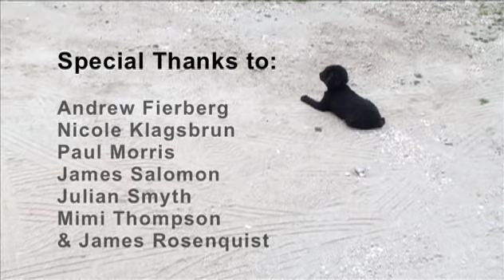BOMBLive! Ned Smyth interviewed by Keith Sonnier, Clip 3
"Ned Smyth by Keith Sonnier" is part of the ongoing BOMBLive! series In the Open: Art & Architecture in Public Spaces.

Though Ned Smyth is best known for his public art projects, his studio work has been highly acclaimed since he began showing in the 1970s. He continues to produce both public and studio work today. His forthcoming public project, The Next Generation, will be installed at Lehman College in the Bronx. His recent show at Salomon Contemporary featured primal, found objects—such as stones, twigs and cast concrete—composed for private spaces.

Fellow sculptor Keith Sonnier, known for his work with neon, visited Smyth at his Shelter Island studio early last summer. The two discussed their early days as artists in the SOHO scene in the 70s as well as the development of, and tension between, their public and studio art.

Special thanks to Cary Brown-Epstein, Steven Epstein, Andrew Fierberg, Nicole Klagsbrun, James Salomon, Julian Smyth, Mimi Thompson & James Rosenquist, David Zwirner Gallery & the Gordon Matta-Clark Estate, and the New York State Council on the Arts, a State Agency.

Director: Betsy Sussler
Director of Photography: Marie Maciak
Second Camera: Catarina Verde
Sound: Ryan Anderson
Editing: Clinton Krute & Marie Maciak